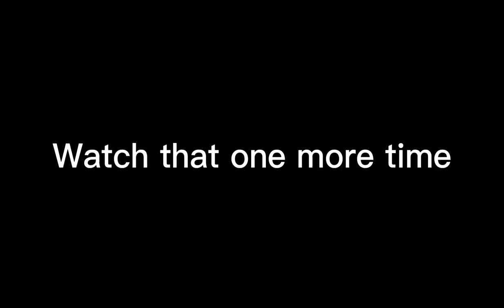The New 7v7 Game-Mode is CHAOTIC | Roblox Egoist